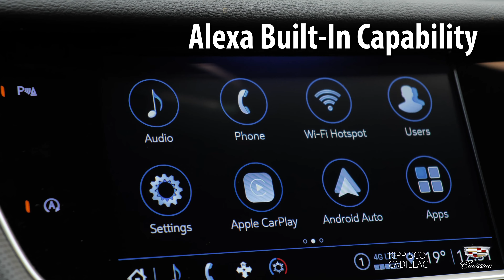2022 Cadillac XT5 Luxury